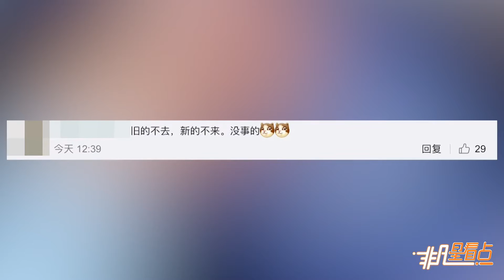【近期】張嘉倪一天丟兩次手機 老公買超都忍不住“點贊”！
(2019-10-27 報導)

10月27日，買超在微博曬出妻子張嘉倪[微博]的近照，併發文表示“她手機丟了，一天丟了兩次。”照片中，張嘉倪帶著棒球帽，嘟嘴一臉無奈和委屈，買超則對她豎起了大拇指。網友紛紛爆笑表示“舊的不去，新的不來，沒事的。”